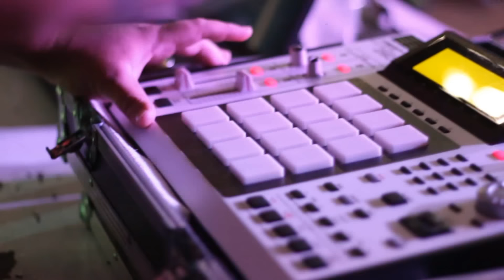MC Livinho - Eu Quero Ver (PereraDJ) (Web Clipe)